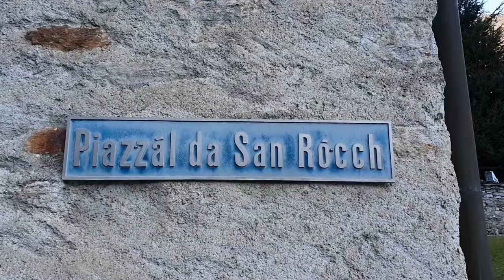Come preparare una ghirlanda Natalizia#Presepe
Nel video di oggi vi mostro come preparare una ghirlanda in due modi diversi che si adatterà a decorazioni natalizie o anche semplicemente a decorazioni invernali. Inoltre vorrei condividere con voi un progetto al quale lavoro da più di 20 anni.

FioriProgramma è un vlog che tratta la trasformazione di un giardino normale di casa, in una piccola fattoria di fiori da taglio. Parla di come si seminano e coltivano determinate varietà di fiori che si prestano per composizioni e decorazioni varie. Si potranno vedere degli esperimenti di germinazione, tipologie diverse di crescita e coltivazione. Varietà di fiori non sempre conosciute, e molto altro ancora. Il tutto accompagnato da un grande amore per la natura, da una forte curiosità e dalla volontà di fondere le tecniche antiche o meglio convenzionali, con idee nuove, moderne a misura di casa e della vita ricca di impegni e veloce di oggi.

Per informazioni e contatti potete scrivere a:
instagram.fioriprogramma

Musiche e Programma:
CyberlinkPowerDirector
YouTube Studio